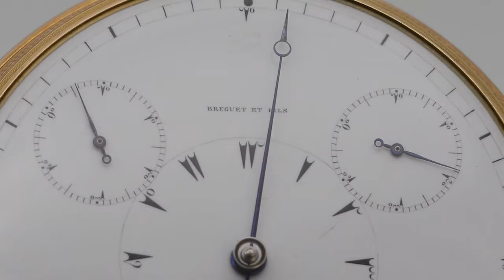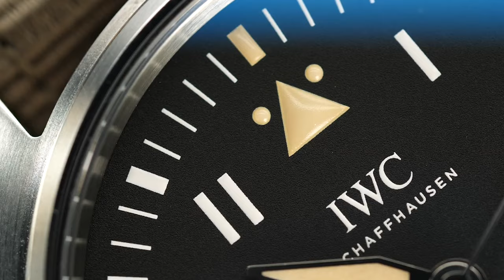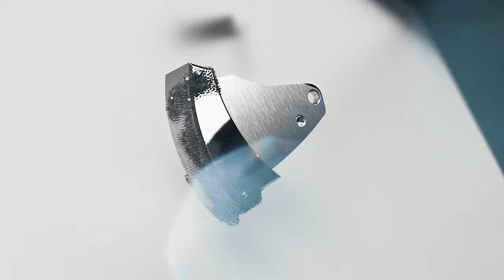Những Lý Do Bạn Nên Sở Hữu Một Chiếc Đồng Hồ Cơ (Automatic)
Lý do nào đồng hồ cơ vẫn là luôn “hot” và luôn hiện hữu trên cổ tay của những con người thế kỷ 21 hiện đại? Nguyên nhân nào mà đồng hồ cơ vẫn tồn tại sau bao thăng trầm lịch sử và tại sao bạn nên sở hữu một chiếc đồng hồ cơ tự động?
Trong video này, Đồng Hồ Tân Tân sẽ trả lời tất cả những câu hỏi trên, hãy cùng đón xem để biết thêm thông tin chi tiết nhé.

Xem các thương hiệu đồng hồ Thụy Sỹ của Đồng Hồ Tân Tân tại

Hotline tư vấn bán hàng: 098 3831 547 hoặc 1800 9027

Showroom Quận 1: 109 Đường Trần Hưng Đạo, Phường Cầu Ông Lãnh, Quận 1, Hồ Chí Minh
Showroom Flagship: 115 Đường Đồng Khởi, Phường Bến Nghé, Quận 1, Hồ Chí Minh
Showroom Quận 7: 490 Nguyễn Thị Thập, Tân Quy, Quận 7, Hồ Chí Minh
Showroom Citizen và Bulova: 285 Lý Tự Trọng, Phường Bến Thành, Quận 1, Hồ Chí Minh